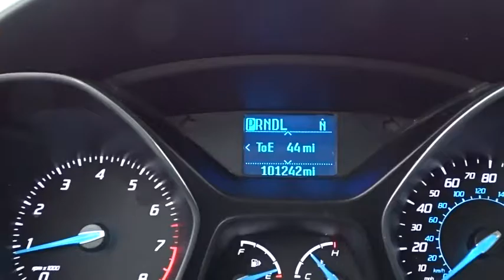2012 Ford Focus Niles, Schaumburg, Chicago, Highland Park, Arlington Heights, IL F39439A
Ingot Silver Metallic Used 2012 Ford Focus available in Niles, Illinois at Bredemann Ford. Servicing the Schaumburg, Chicago, Highland Park, Arlington Heights, IL area.

Bredemann Ford
2038 Waukegan Rd